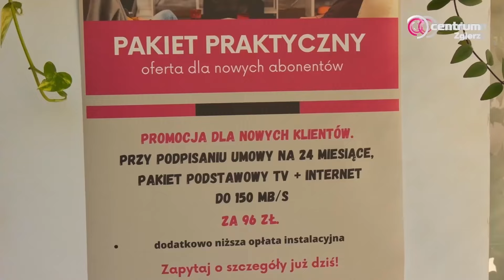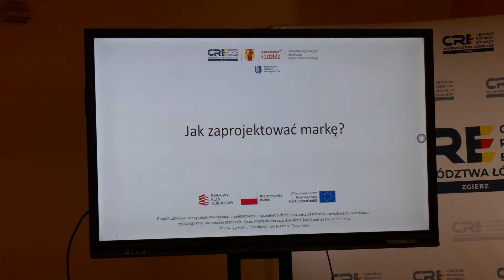Program Lokalny Zgierz 23.04.2024